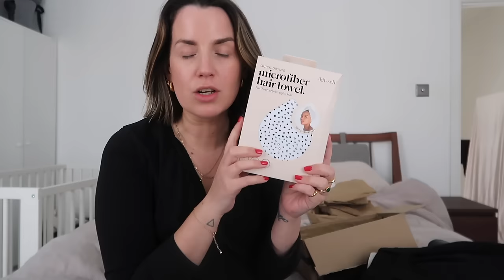Vlog: New Haircut, New Glasses, Look Fantastic Haul & Crying in the Car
OPEN ME

Stuff Mentioned

Loewe Puzzle Bag

Jimmy Fairley
The Ella S Glasses

Arket Stripped Top
Arket Socks

Look Fantastic Haul

Kitsch Microfibre Towel
IT Cosmetics CC Cream
Anastasia Brow Freeze
Jo Malone Oud & Bergamot